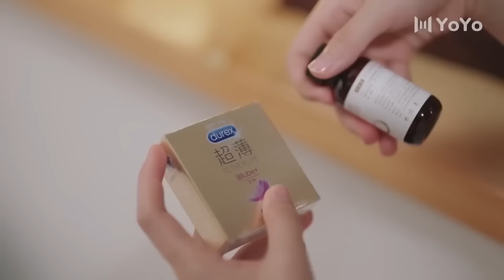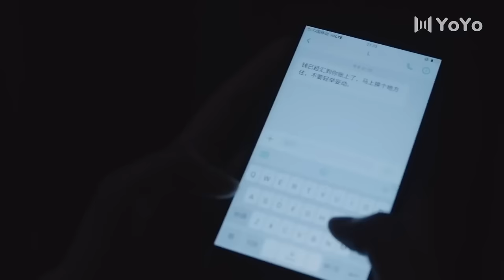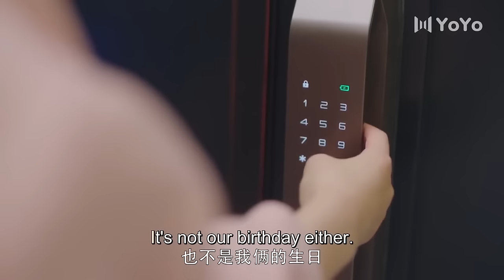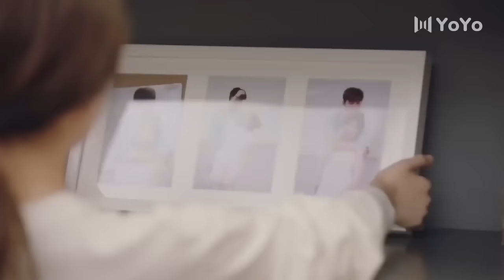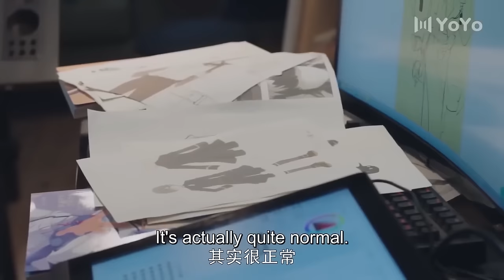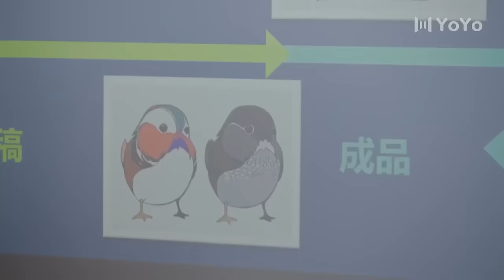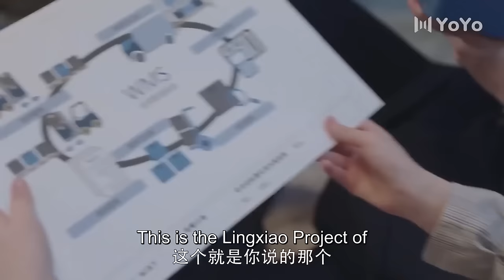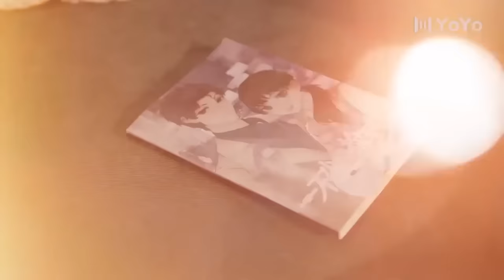【Full Movie Version】灰姑娘和霸道总裁激情一夜后想偷溜，没想到被他抓个正着 🥰 中国电视剧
YBXXJDA